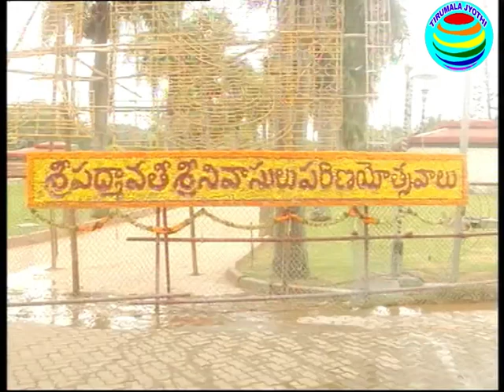TIRUMALA || PADMAVATHI PARIYANOTSAVAM || ఘనంగా శ్రీ పద్మావతి శ్రీనివాసుల పరిణయ మహోత్సవం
TIRUMALA PADMAVATHIPARIYANOTSAVAM శ్రీ పద్మావతి శ్రీనివాసుల పరిణయ మహోత్సవం సోమవారం తిరుమలలో ఘనంగా ముగిసింది. సాయంత్రం 5 గంటలకు శ్రీవారి ఆలయం నుండి స్వామివారు గరుడవాహనంపై, దేవేరులు పల్లకీపై ఊరేగింపుగా బయల్దేరి నారాయణగిరి ఉద్యానవనంలోని పద్మావతీ పరిణయోత్సవ మండపానికి వేంచేపు చేశారు.
ముందు రెండురోజుల మాదిరే ఎదుర్కోలు, పూల చెండ్లాట, నూతన వస్త్ర సమర్పణ తదితర క‌ల్యాణ వేడుకలు ఘనంగా ముగిసిన తరువాత కొలువు జరిగింది. వెంటనే ఋగ్వేదం, యజుర్వేదం, సామవేదం, అధర్వణవేదాలను పారాయణం చేశారు. కళాకారులు మంగ‌ళ‌క‌రంగా సంగీత‌, మేళ‌, తాళ వాయిద్యాలను ప్ర‌ద‌ర్శించారు.
ఆ తరువాత అన్నమాచార్య ప్రాజెక్టు కళాకారులు ర‌స‌ర‌మ్యంగా అన్నమాచార్య కీర్తనలు ఆల‌పించారు. హార‌తి అనంత‌రం స్వామి దేవేరులతో కలిసి ఊరేగుతూ ఆలయ ప్రవేశం చేశారు. దీంతో మూడురోజుల పద్మావతీ పరిణయోత్సవాలు ఘనంగా ముగిశాయి.